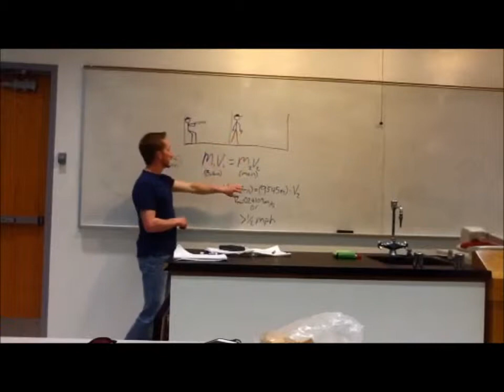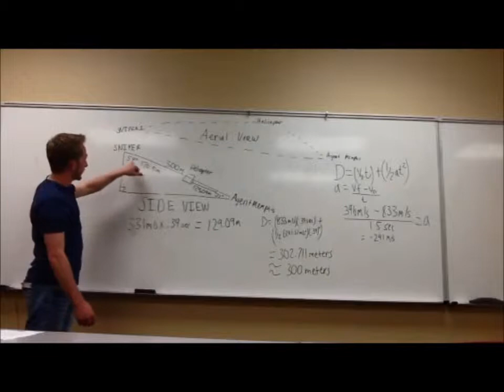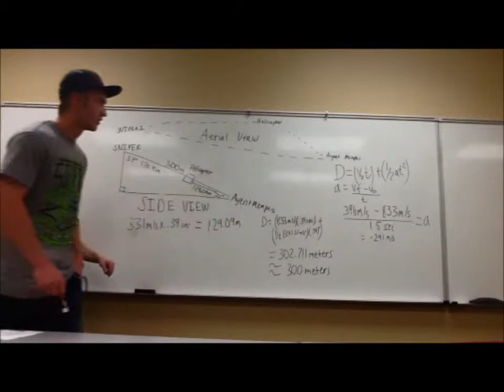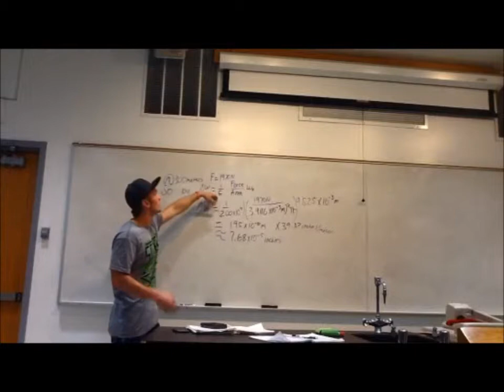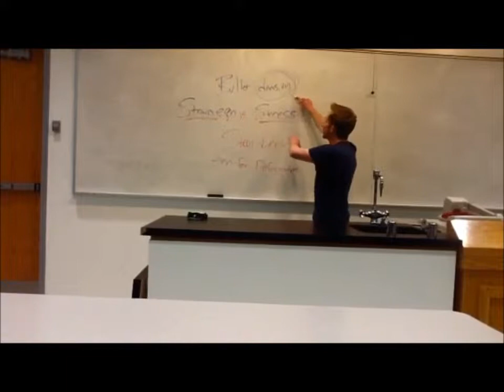Pistol Pete and Bust Em' Bill